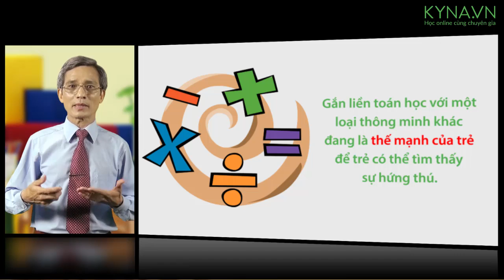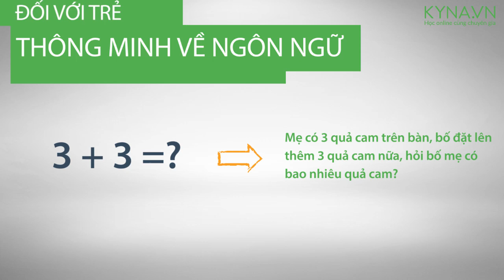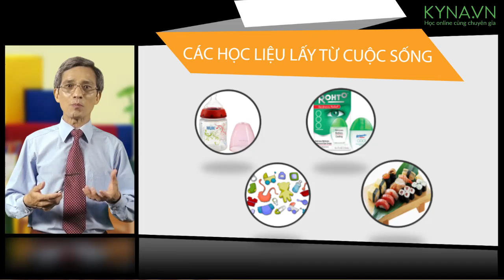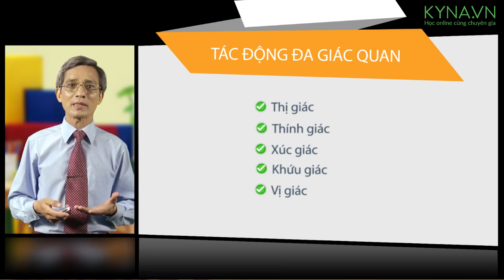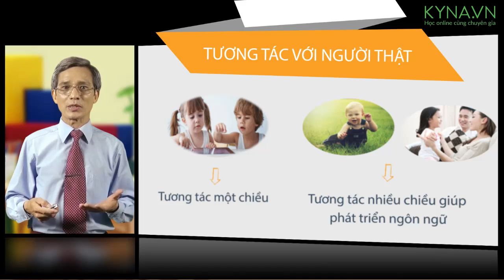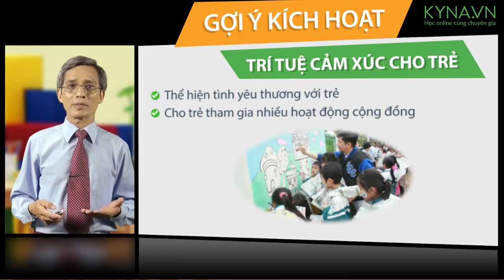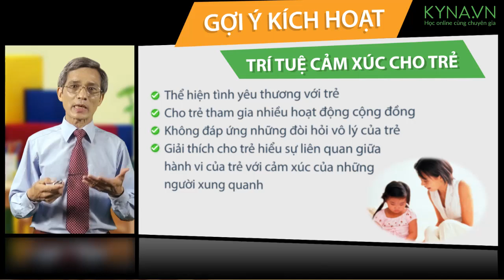Phát triển kỹ năng cho trẻ-Rèn luyện trí thông minh đa dạng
Bài 7